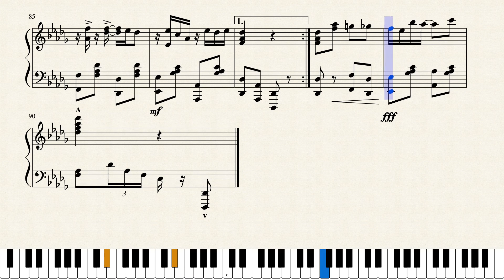Salamander Rag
An original ragtime piece